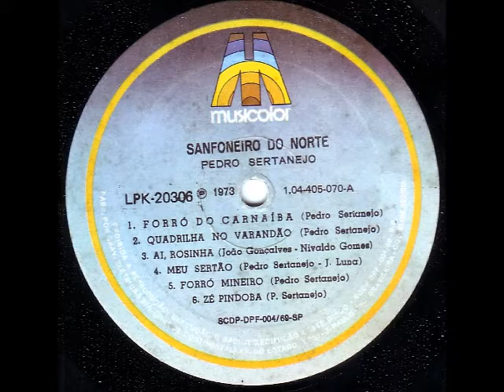11 Forró do Elias-Pedro sertanejo